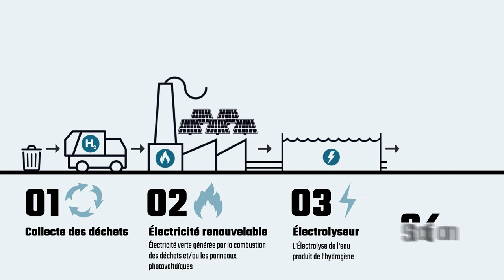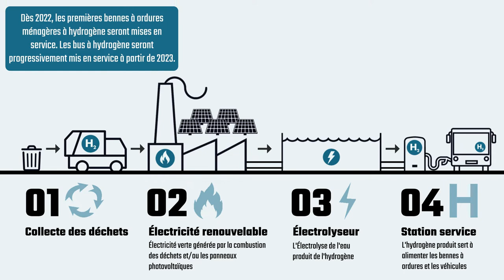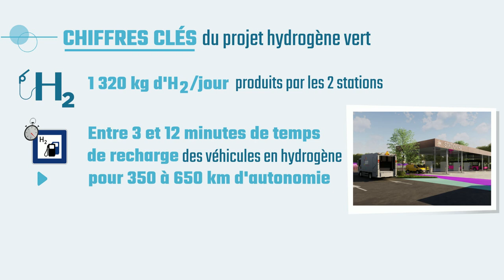Ville de Dijon hydrogène vert - Version Française